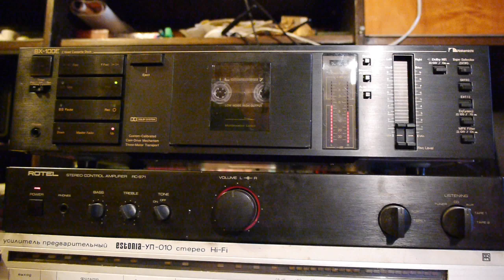Злектроника 130АС, ADCOM power amp GFA 545, Nakamichi BX100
Злектроника 130АС,   ADCOM power amp GFA 545, Nakamichi BX100, Rotel RC971 preamp